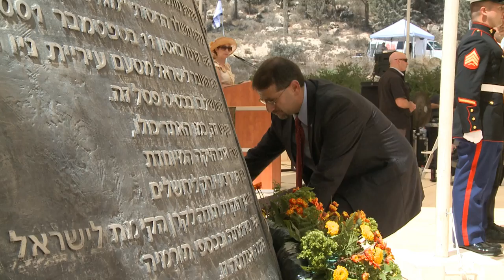No better place than Israel to remember 9/11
The 9/11 Living Memorial rises from the beautiful Jerusalem Arazim Valley. Today, 250 people gathered at this KKL-JNF site to honor the memory of the almost 3,000 people killed on that day eleven years ago. The memorial itself is inspiring, and its spectacular setting, at the mouth of the valley and just at the entrance to Jerusalem, makes it a breath-taking image. Ambassador Daniel Shapiro noted that there is no better place than Israel to remember the fallen; that the U.S. and Israel are united in the struggle against terror. In moving words, and representing the families of the Israelis killed on 9/11, General (ret) Dov Shefi held the audience spell-bound as he recounted the personal stories of each of the 5 Israeli victims. The haunting Hebrew melodies sung by the Kolot Givatayim group added further to the special atmosphere. The image of the Israeli Fire and Rescue Services officers paired with U.S. Marines to assist in the wreath-laying ceremony will not be forgotten by the audience, which included many foreign diplomats and Israeli and American youth groups.